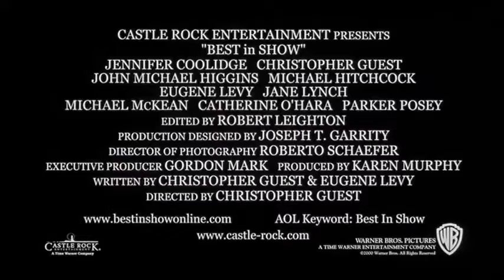Trailer : Bêtes de scène (film 2000)